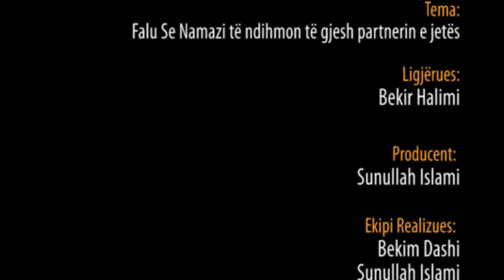12. Falu se Namazi të ndihmon të gjesh partnerin e jetës - Hoxhë Bekir Halimi (Teravia)